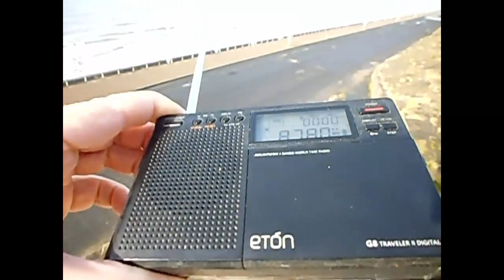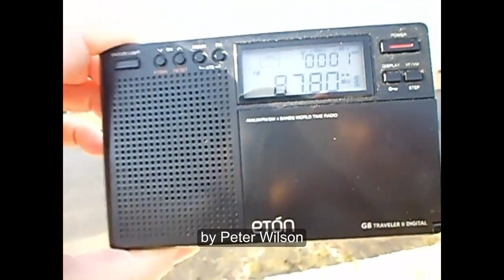mild weather mild tropo 11 2 2019